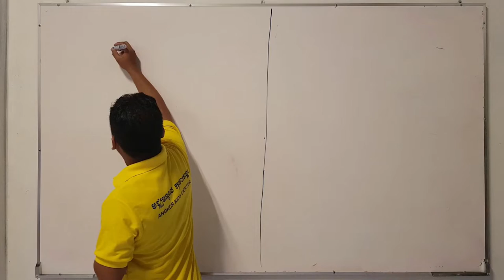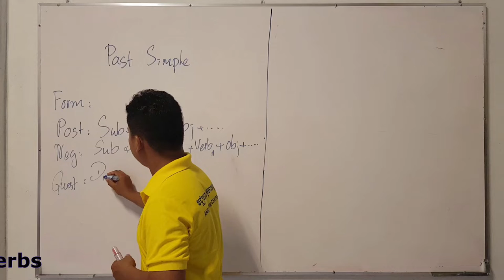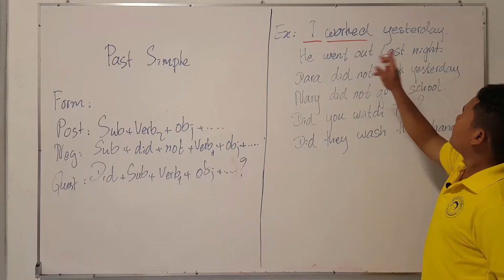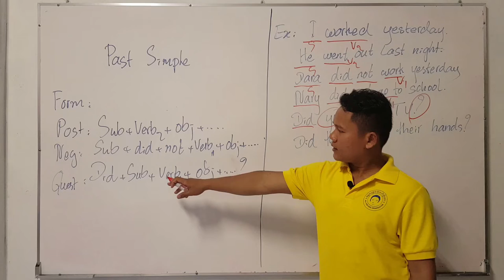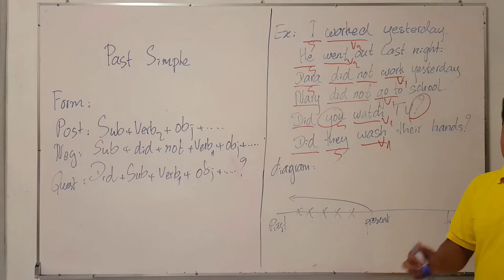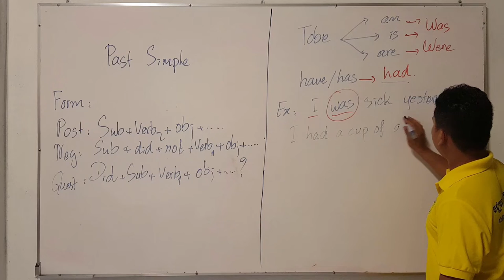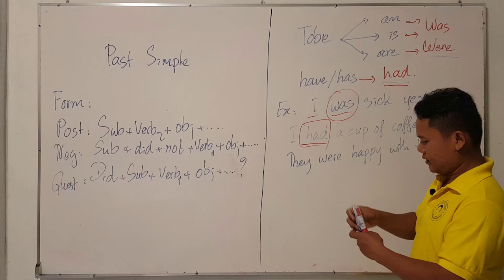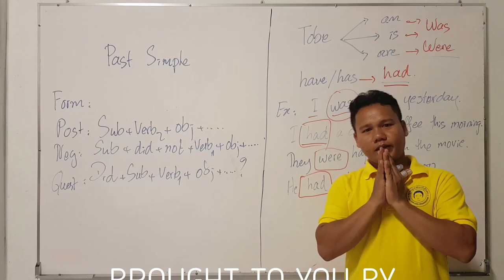AKC_FF_4A_Unit 2_Past 1| Past Simple | Past of To Be & To Have | Meam By | AFK NGO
វីដេអូមេរៀននេះបង្រៀនអំពី Past Simple of Simple Verbs(អតីតកាលធម្មតា) និងកិរិយាសព្ទ(To Be & To Have)ប្រើក្នុងទម្រងប្រយោគស្រប។ រៀបចំសម្រាប់សិស្សថ្នាក់AKC_FF_4A នៃមជ្ឈមណ្តុលកុមារអង្គរ និងបង្រៀនដោយលោកប៊ី មាំ។​​
This video lesson taught about Past Simple forms for simple verb and verb To Be & To Have in Positive form. This lesson designed for students in class AKC_FF_4A, taught by Mr. Meam BY.